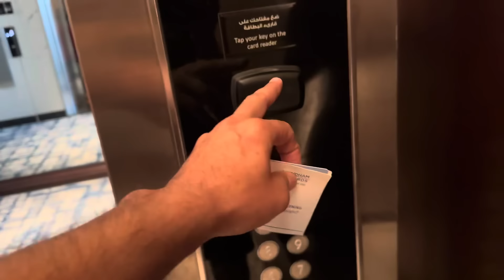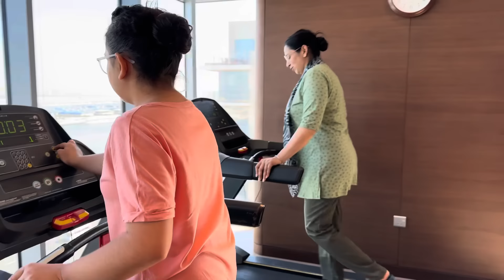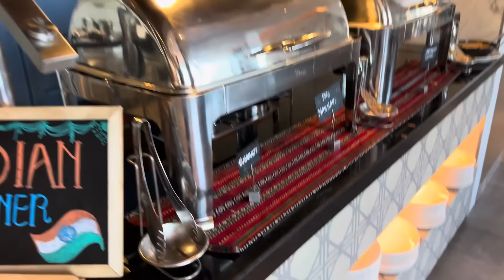Our Hotel Tour in Dubai | Delicious Breakfast | @gursiratcheema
Welcome to my new Vlog! Please watch the complete vlog where we give a tour of the hotel we're staying at in Dubai.

All Copyright Reserved ➤ Gursirat Cheema